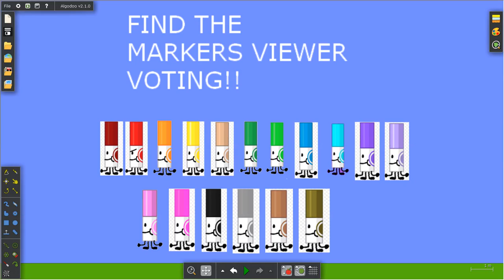Trailer For Find The Markers Viewer Voting!!